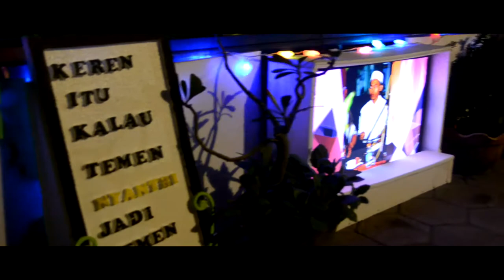KRISTAL '18 Pra Khaflah Pon Pes AL ABROR [ Video Clip ]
KRISTAL '18 Pra Haflah PP AL ABROR Trailer Video
Dokumentasi Singkat Acara Pra Haflah Pondok Pesantren Al Abror Yomani 2018
Pembukaan Pada Hari 28 April 2018 dan Ditutup pada 1 Mei 2018
Banyak Perlombaan, Pentas Seni, Drama dan Kreatifitas Santri yang Di Tampilkan Pada Acara Spesial ini.
Semoga Video ini Bermanfaat Untuk Kalian yang Menonton.

Donation to bought Camera, Lighting, Lens, Gimbal, PC, House, Studio, Island:
Thank You Good People

Hey! Thank you for reading the description to the end. Success for You!